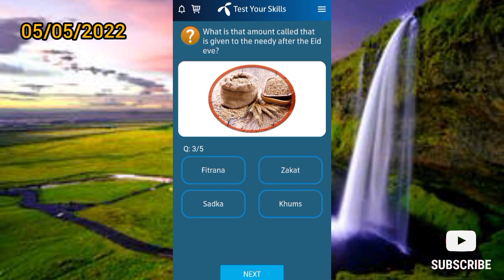How many days does the celebration of Eid last for? | What is the money that kids receive from their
How many days does the celebration of Eid last for? | What is the money that kids receive from their elder on Eid-ul-Fitr called?